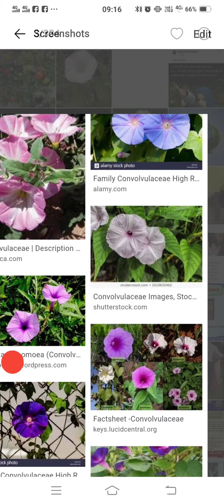ધોરણ 11 જીવ વિજ્ઞાન પ્રકરણ એ સજીવ વિશ્વ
સમુદાય અને સૃષ્ટિ વિશે માહિતી